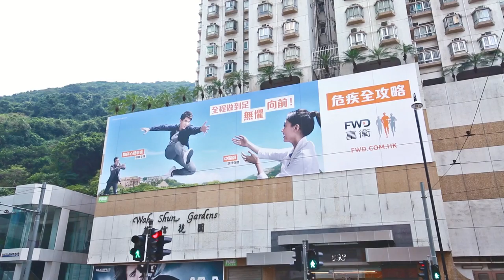Wah Shun Gardens, Quarry Bay Outdoor Billboard | QB3C | POAD HK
Prominent banner offers head-on exposure to business executives along Tong Chong Street and pedestrians on the overpass to and from Taikoo Place

ADDRESS: 898 King's Road, Quarry Bay
DIMENSIONS: 27.9m W x 7.8m H
DAILY TRAFFIC VOLUME: 233,250
*Data sourced from “The Annual Traffic Census 2015”, published by the Transport Department